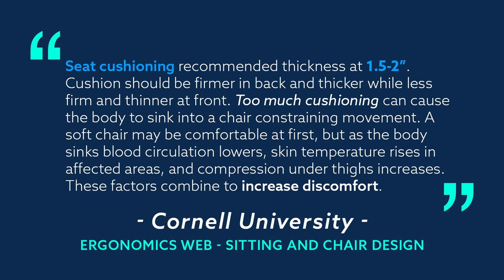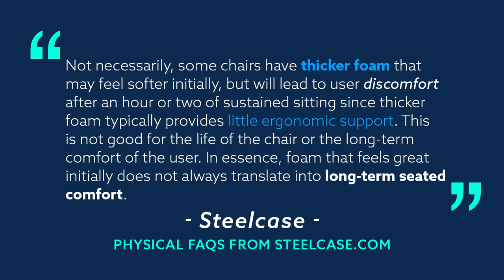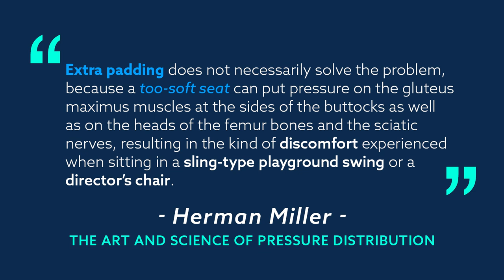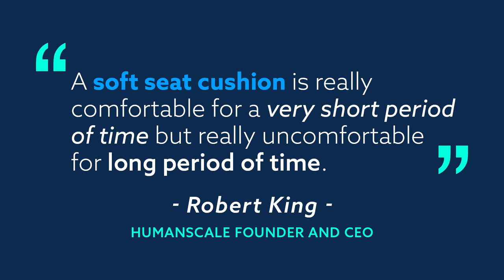Why Do High-End Office Chairs Have Firm Seat Pad Designs?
One of the most frequently asked questions we get here at BTOD is, "Why do high-end office chairs have firm seat pads?" In this video, Ryan will explain everything you need to know about different seat pads and why they're typically equipped with firm designs.

0:00 Intro

0:51 Expectations when sitting in an office chair

2:02 Why thin seat pads?

7:27 Outro